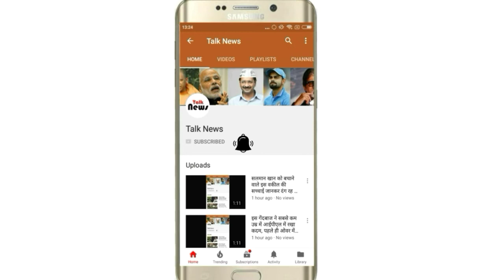चीते से खेलती इस टीवी अभिनेत्री की तस्वीरें हुईं वायरल